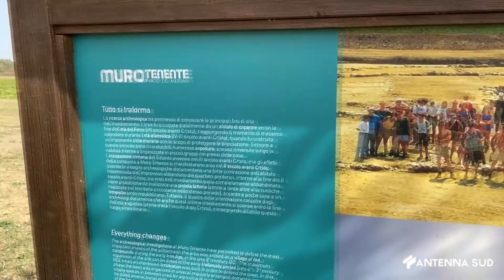30 Luglio 2023 Mesagne Muro Tenente Altri nuovi scavi